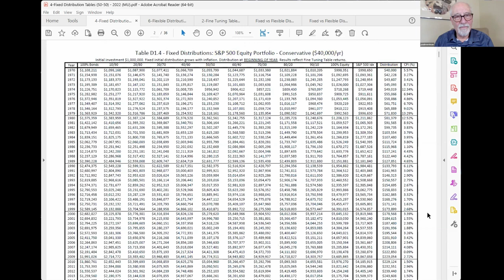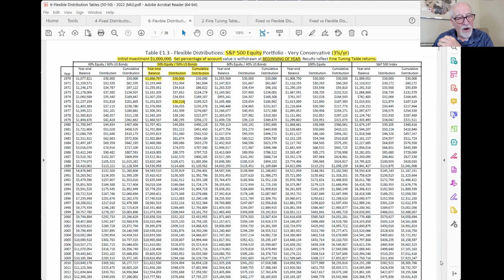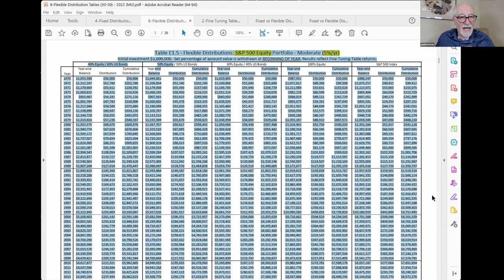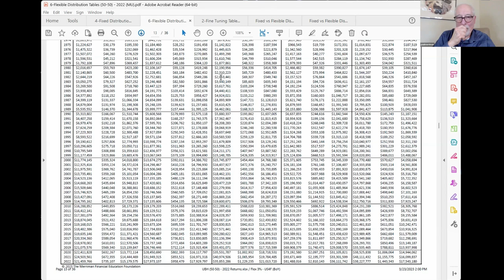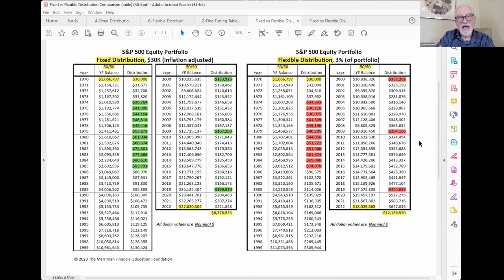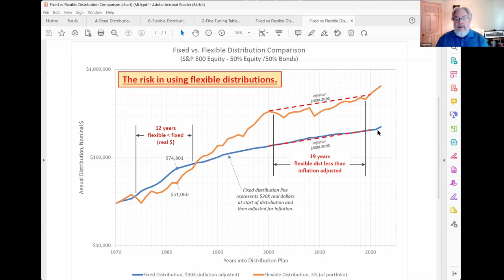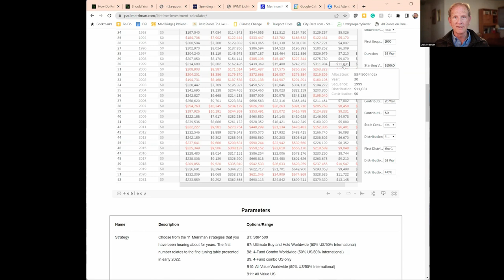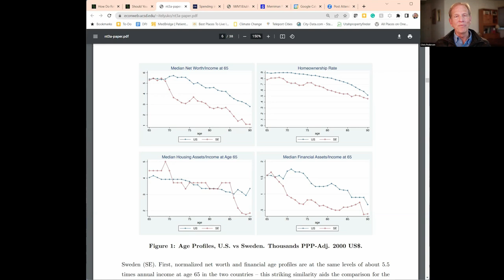Flexible Distributions Update 2023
If a retired investor has the ability to use a flexible distribution strategy it will likely produce one of the best financial outcomes in retirement.  In this presentation Paul, Chris and Daryl compare the difference in returns and risk between the fixed and flexible distribution strategies.

The discussion compares returns and total distributions for two of the 9 sound investing portfolios.

For those interested in the historical returns of the 9 portfolios, as well as the complete list of flexible distribution tables:

2-Funds for Life: a quest for simple and effective investing strategies